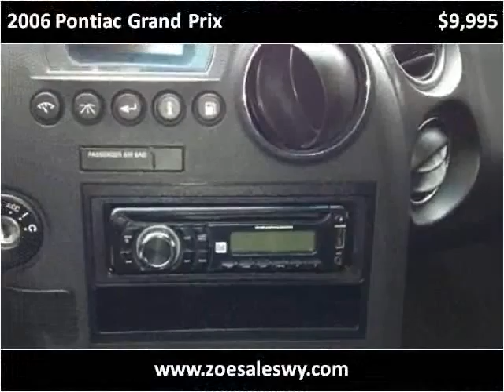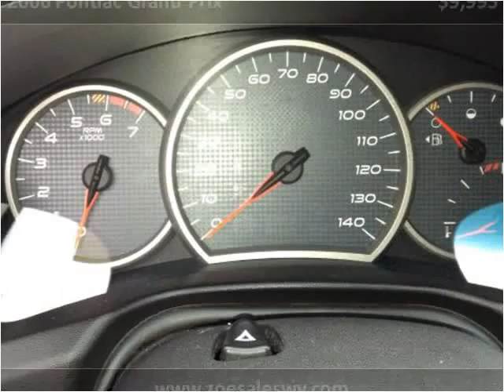2006 Pontiac Grand Prix Used Cars Cheyenne WY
This 2006 Pontiac Grand Prix is available from Zoe Auto Sales Cheyenne.